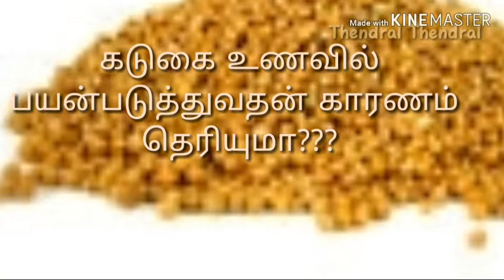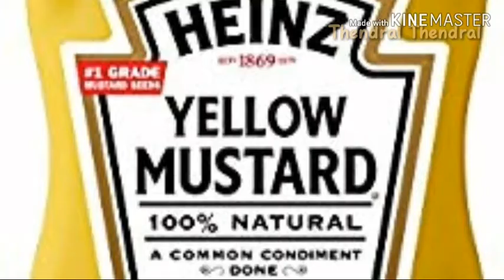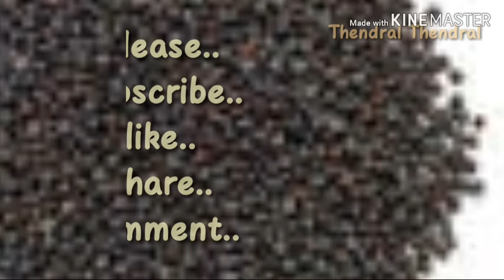கடுகின் மருத்துவ குணங்கள்!! Mustard seeds benefits !!